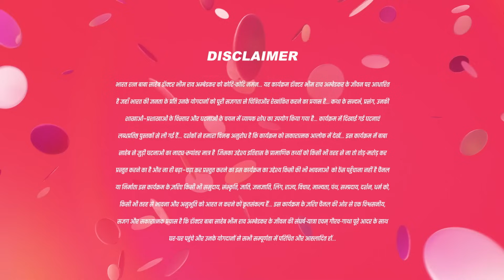Jijiabi घर छोड़ती है | 19 Oct 2022 | Ek Mahanayak Dr B R Ambedkar | Full Ep 667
Ramji reprimands Bala for his actions. Jijabai leaves the house as Ramji refuses to adopt the child. Later, Ramji apologises to her, but she leaves the chawl and goes.

Show Name : Ek Mahanayak - Dr B R Ambedkar
Producer/Star Cast : Bipasha Basu
Episode No : 667

Jijabai Leaves the House - Ek Mahanayak - Dr B R Ambedkar - Full Episode - 667 - And TV